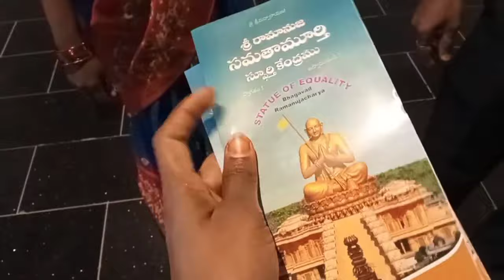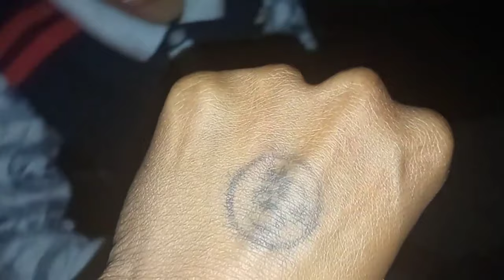DIML//Statue Of Equality//Minivlog